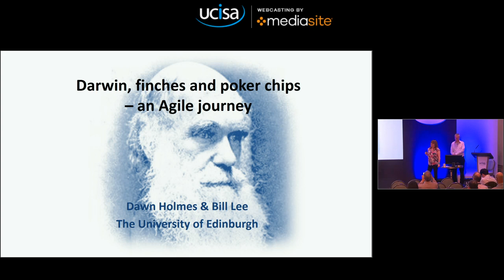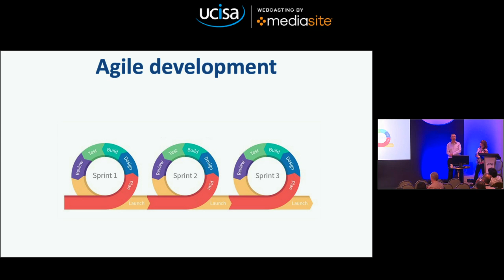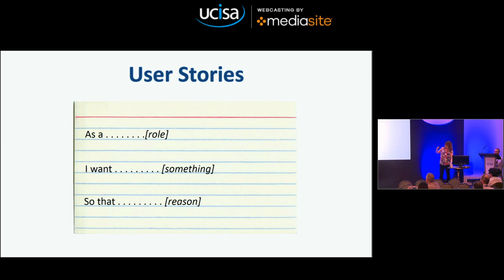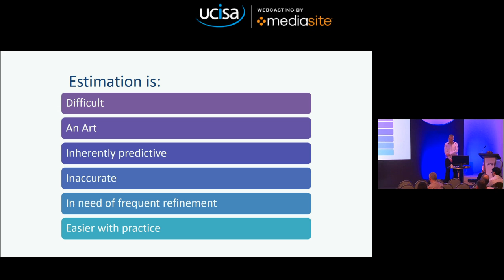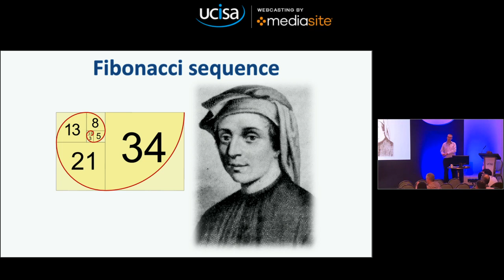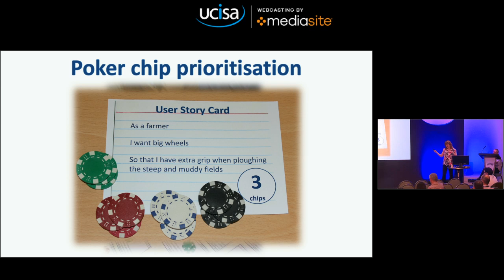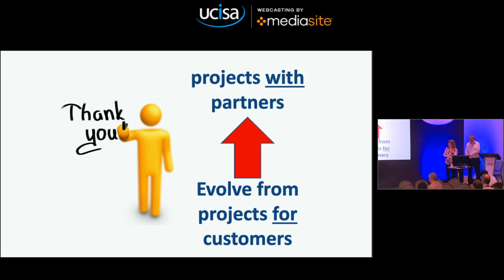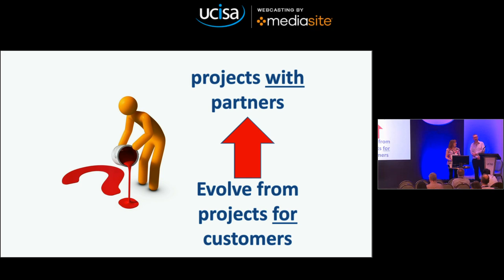UCISA CISG-PCMG16 Institutional showcases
Darwin, finches and poker chips – an Agile journey

Bill Lee and Dawn Holmes

Find out how to bridge the gap between IT technical staff and your academic and research communities; learn to speak a common language and deliver successful projects together using innovative Agile techniques such as user stories, poker chip prioritisation and estimations using animal analogies.